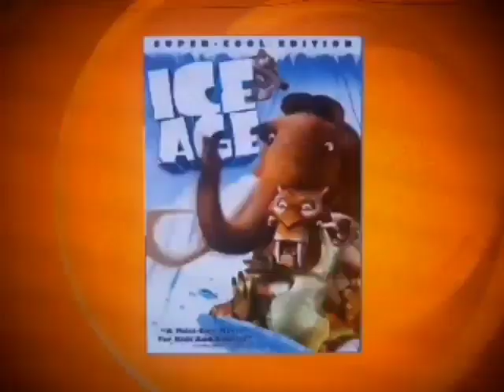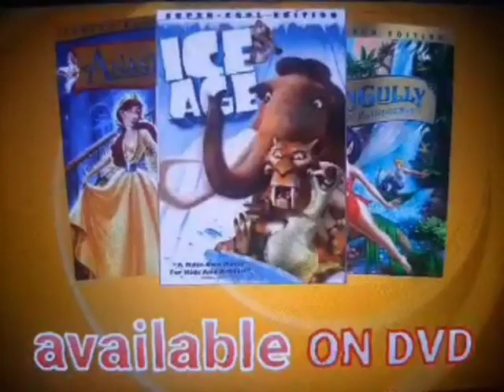20th Century Fox Family Fun DVD Trailer